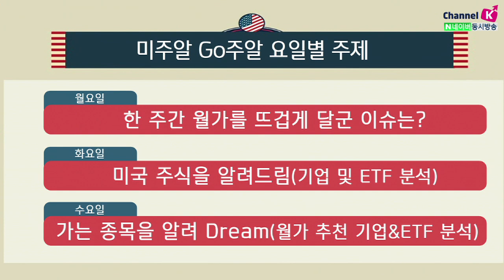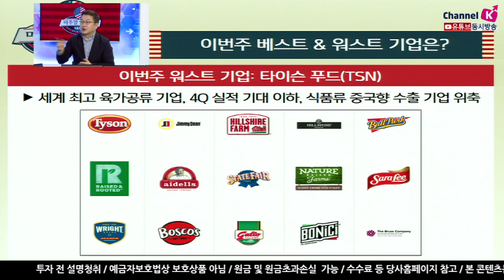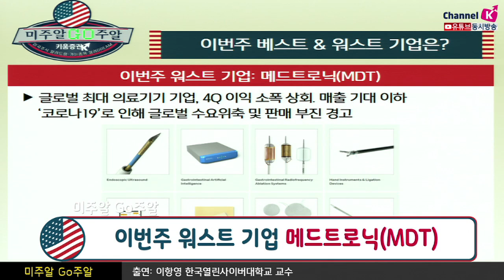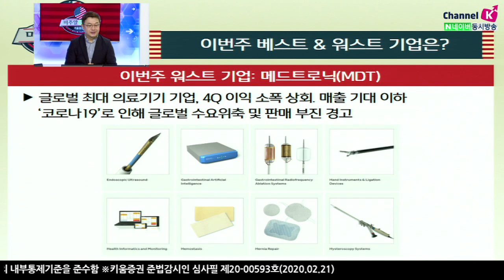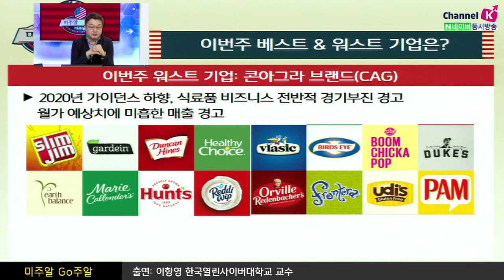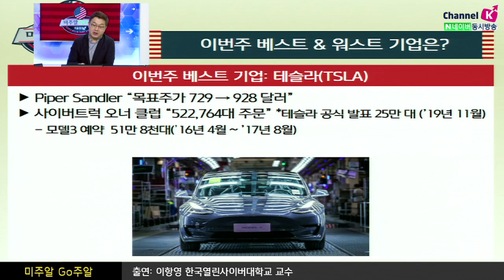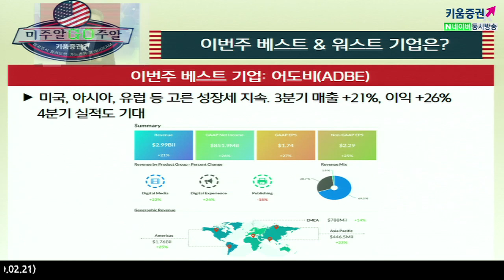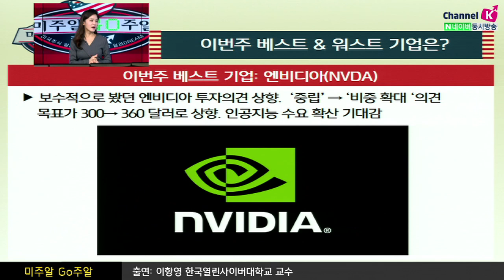[해외주식투자] 미주알 GO주알 / 코로나가 뒤덮은 미국시장! 베스트&워스트 종목은? (20.02.21)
​베스트종목
테슬라 TSLA
사이버트럭 오너 클럽 지체 발표
3개월만에 주문 522,764대
어도비 ADBE
미국, 아시아, 유럽 등 고른 성장세 지속
3분기 매출 +21%, 이익 +26%
4분기 실적도 기대
엔비디아 NVDA
보수적으로보던 엔비디아도 투자의견 상향
중립의견 → 비중 확대 의견
목표주가300달러 → 360달러로
인공지능수요 확산 기대감 ​

워스트종목

타이슨 푸드 TSN
최계 최대 육가공류 기업중 하나
4분기 실적 기대 이하
식품류  중국향 수출 기업  위축

메드트로닉 MDT
글로벌최대 의료기기 기업중 하나
4분기 이익은 소폭 상회, 그러나 매출 기대 이하
코로나19로 인해 글로벌 수요위축 및 판매 부진 경고 ​

콘아그라 브랜드 CAG​
2020년 가이던스 하향
식료품비즈니스 전반적 경기부진 경고
월가에 예상치에 미흡한 매출 경고 ​